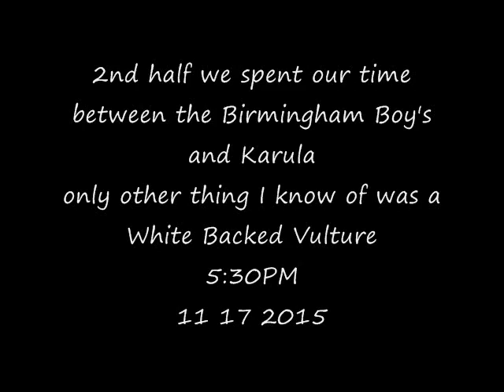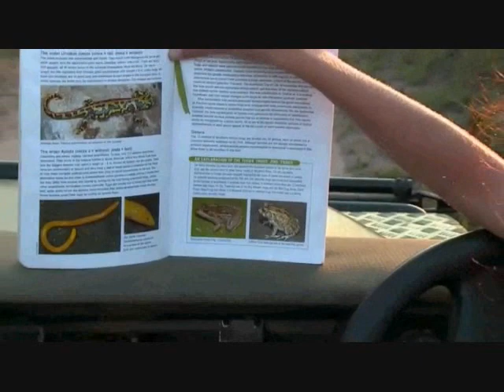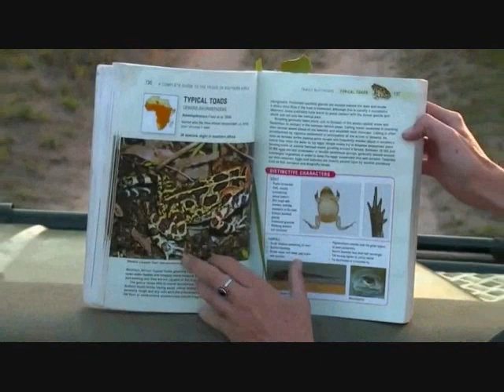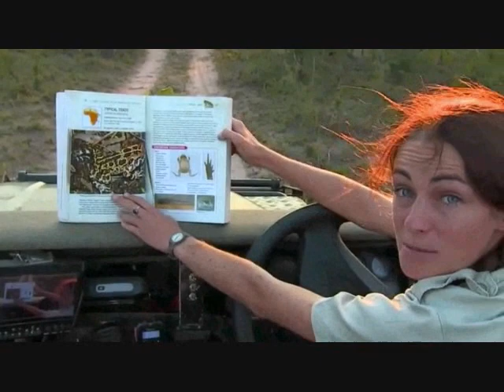Part 2 PM Safari Drive at Djuma Game Reserve on Nov 17, 2015 B Boy's & Karula )